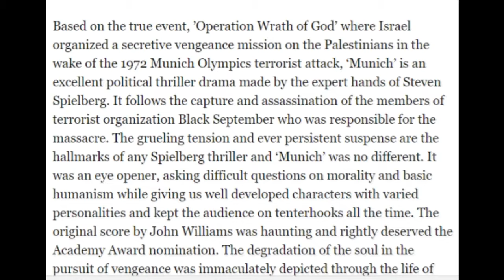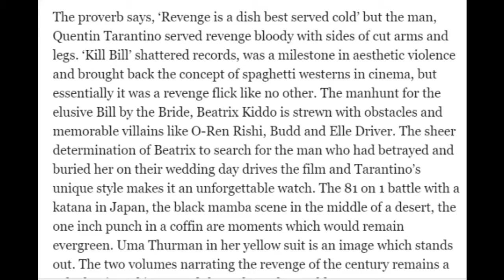Top 10 Movies Of All Time | Top 10 Best revenge Movies of All Time